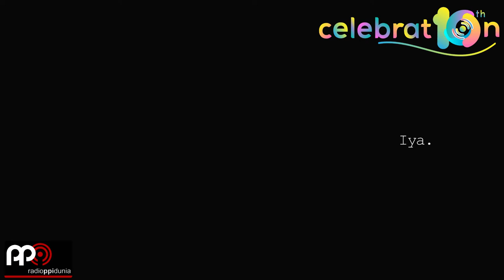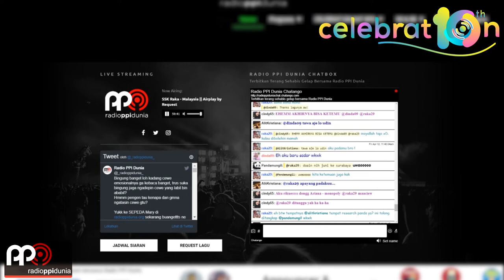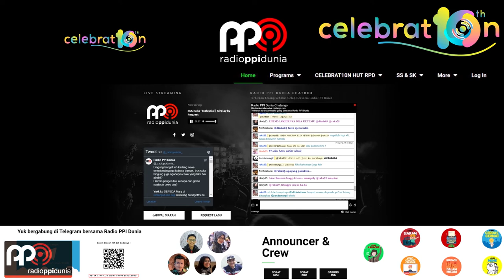RADIO PPI DUNIA - TEMAN BERAKTIFITAS [LOMBA VIDEO CONTENT CREATION ] HUT RPD KE - 10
TEMA LOMBA : A DECADE TO DEDICATE
JUDUL PESERTA : RADIO PPI DUNIA - TEMAN BERAKTIFITAS

Directed & Edited: I Bagus Putra Mahendra Wisnu Adjie (@bgs_mahendra)

hmm siapa sih yang gak sedih kalo lamaran beasiswa belum diterima ? sedih tuh pasti sob ! tapi teman sobat bagus kali ini punya caranya sendiri yang membuat dia bersemangat kembali ! APA ITU ?! PENASARAN KANNN ???

YUK TONTON DAN BERI DUKUNGAN SOBAT PPI BAGUS UNTUK MEMENAGKAN LOMBA VIDEO CONTENT CREATION HUT KE - 10 DENGAN MEMBERIKAN LIKE DAN COMMENT ! :)

Tim yang membantu pembuatan video ini:

In frame: Adinda Poppy Adella (@poppyadellaa)
Voice Over: Raisa Dayu (@raisadayu) & Adinda Poppy Adella (@poppyadellaa)

Cameraman: Valerio Christopher (@riochristopherr)

Penasaran dan Ada pertanyaan seputar kuliah diluar negeri? Dengerin terus penyiar kece kita dari penjuru Dunia di Radio PPI Dunia.

Twitter @radioppidunia Dapatkan aksesoris kita juga limited

 Suara Anak Bangsa Satu Cinta,
 Satu Indonesia.